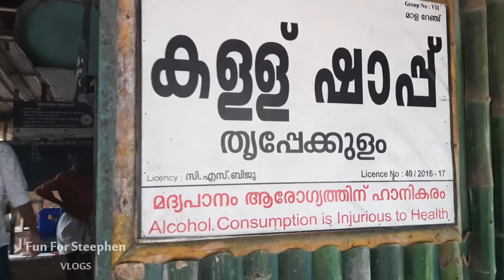Thrippekulam Toddy shop Thrissur | Thumboor kallu shaap | തൃപ്പേക്കുളം ഷാപ്പ് കറി | Shapp Curry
Hi Friends  Please do watch the video and leave your comments as feedback

Sumesh Steephen